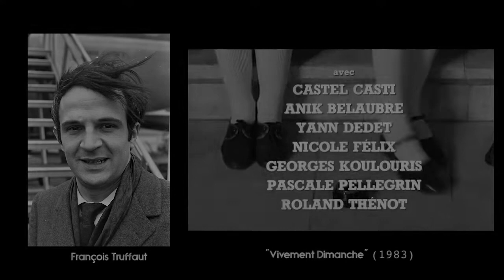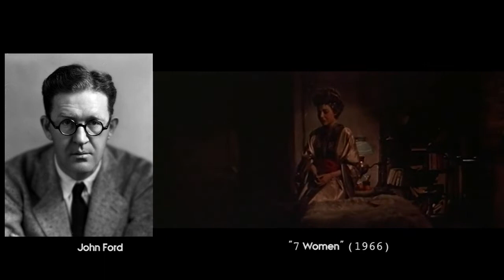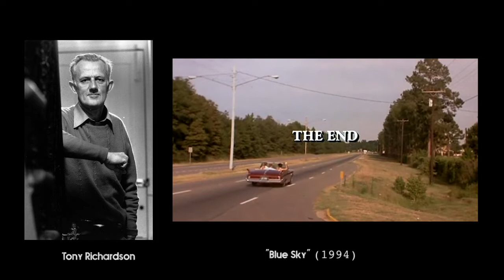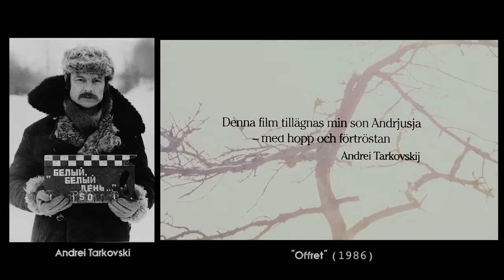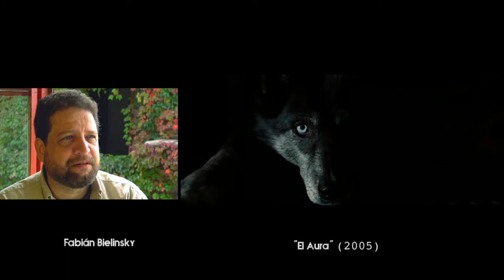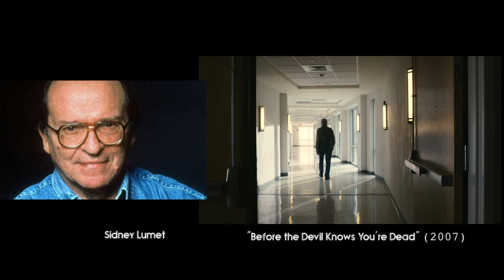El Último Plano de la Última Película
¿Es la última película de un director que muere un material con algún tipo de carga de significación? ¿Y el último plano de esa última película?

Algunos directores fueron conscientes que realizaban su última película: la edad avanzada o una enfermedad les dio esa seguridad, mientras que en otros la muerte llegó sin previo aviso. Revisemos aquellos últimos planos, indaguemos en lo que se ve en el último cuadro que el director deseó como cierre de esa última película... última para siempre.